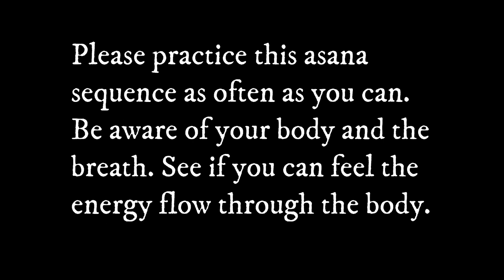Asana Prowling Tiger and Plank Pose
Yoga demonstrations of how to do prowling tiger, cat and cow and plank pose with the breath.